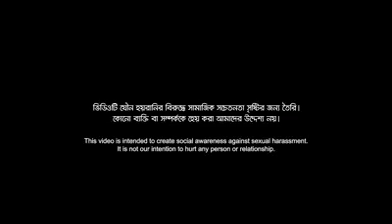GOOD LUCK - Sexual Harassment l Women l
Director : Israr Ahmed Adnan
Associate Director : Badhan Dhruba

DOP : Touqir Shaik

Chief assistant Director : Debashish Talukder
Assistant director: Zewel Sheikh, Sonjib Sorkar Bappa